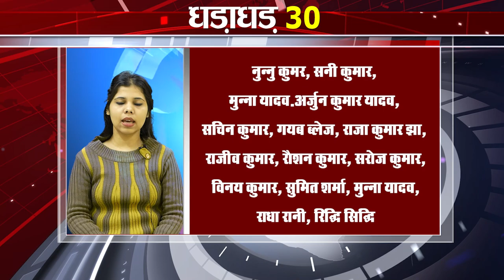Today Top 30 breaking news Non stop,Fatafat khabren,Bihar news,Aaj ki taja khabar India/Bharat news.